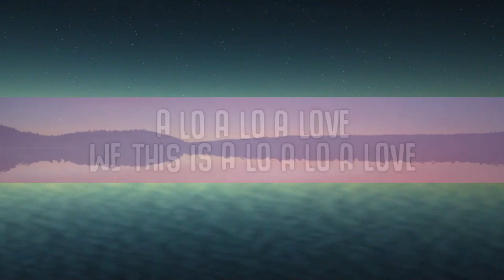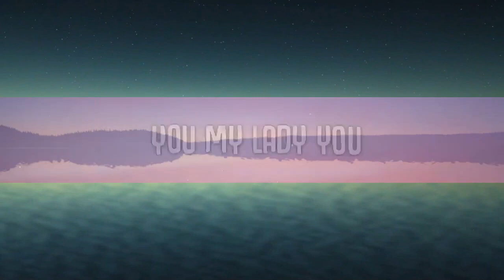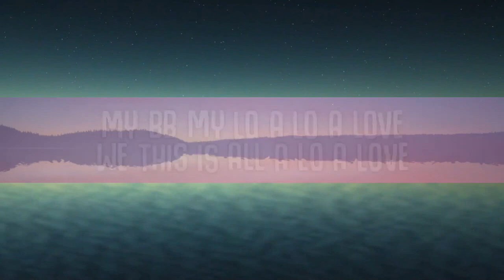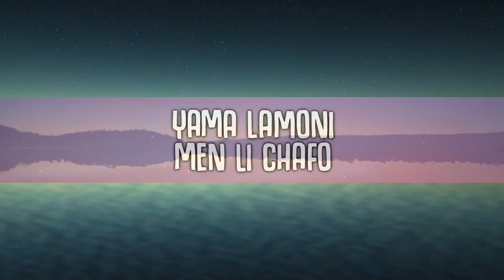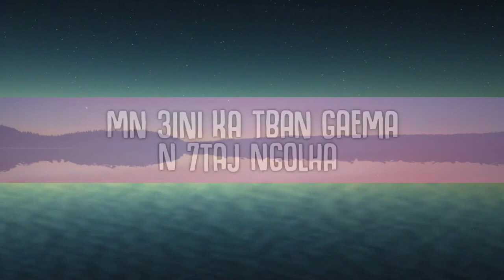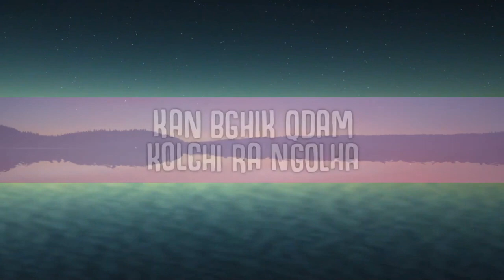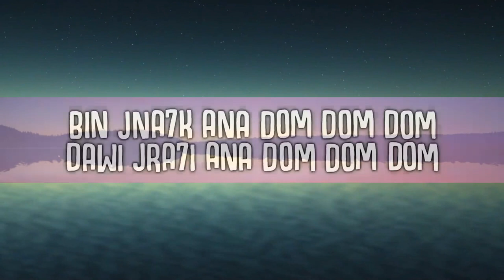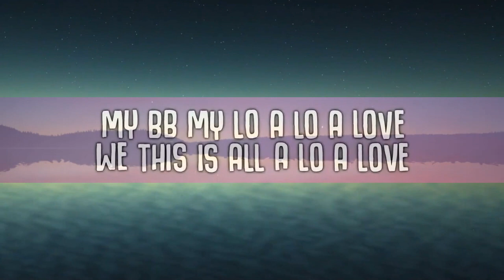[1 Hour] KOUZ1 - LOVE (Lyrics) New Song 2023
KOUZ1 - LOVE (Lyrics)
LOVE (Lyrics) - KOUZ1

🎤  Lyrics:
My bb lik hdit hyati kolha
Mn 3ini ka tban gaema n 7taj ngolha
You body so sexy
O mama sexy
Khelani nasi
Machakili kola
Ntia aya ntia amoura
Kima 3raftk baqa amoura
Ma dayra la tato la perusing
Deja haka raki 9ambola
Ma 3andi waqt ana gha 3foni
Hadchi fat l’amour o ta la folie
Kan bghik qdam kolchi ra ngolha
msyhmnich achno galo mayhmnich achno galo
A lo a lo a yêu
We this is all a lo a yêu
My Bb my lo a lo a yêu
lo a lo a yêu
My Bb you
My lady you
Yama lamoni
Men li chafo
Fiki 3ini
Bb yana
so special
7lawt lsanha
Klatni koli
Khlina tayrin
F samna ray7in
Ma bqitch 3arf fin
M3ak ana fin
Wesh haqiqa o la film
B domini domini domini do mini dom dom dom
Bin jna7k ana dom dom dom
Dawi jra7i ana dom dom dom
Bb domini domini domini do mini dom dom dom
Ma tkhlinich bohdi hna dom dom dom
Qalbi ki dreb ana dom dom dom
We this is a lo a lo a yêu
Lo a li a lo a yêu
My Bb you
My lady you